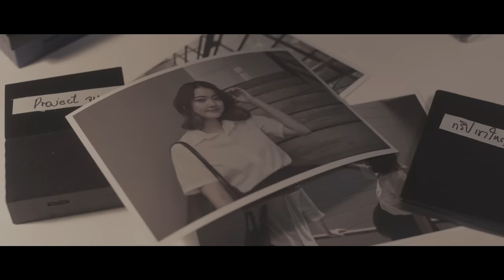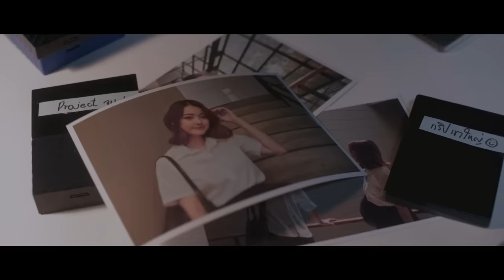เก็บความรู้สึกเก่ง (Invisible Tears) - TAY TAWAN | BOYS DON'T CRY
Song : เก็บความรู้สึกเก่ง (Invisible Tears) | BOYS DON'T CRY
Artist : เต ตะวัน วิหครัตน์ TAY TAWAN
Producer : Tan Liptapallop
Lyrics and Composition : Tan Liptapallop, Panithi Lertudomthana
Arranged : Jittipon Thawornkit
Vocal director : Kittinant Chinsamran
Mixed and Edited : Worapoj Ruttanasunya

ฉันเก็บความรู้สึกเก่งไปใช่ไหม
เธอเลยไม่รู้เลย
แววตาที่เธอมองมาดูเฉย ๆ
เหมือนเธอไม่รู้เลย ว่าฉันคิดอะไร

ทั้งที่ฉันพยายามทำเพื่อเธอเเล้วทุกอย่าง
ติดเพียงที่ฉันไม่ได้พูดคำ ๆ นั้น

นี่เธอไม่รู้จริง ๆ ใช่ไหม
ว่าฉันนั้นคิดกับเธออย่างไร
หรือเพราะฉันเองที่เก็บ
ความรู้สึกเก่งเกินไป
นี่เธอไม่รู้ใช่ไหมว่าฉัน
เป็นเพื่อนที่เธอไม่ควรไว้ใจ
อยากถามเธอดูสักครั้ง
ฉันคิดอะไรเธอรู้หรือเปล่า

ไม่ได้ตั้งใจเก็บความรู้สึก
สิ่งที่ฉันเองมันก็อยากบอก
กลัวว่าถ้าพูดไป เธอรับมันไม่ไหว
กลัวว่าถ้าเธอได้ยินเธอจะเดินหนีไป
ก็เลยใช้การกระทำ
มาเเทนที่ความรู้สึก
ดูเเลเป็นที่ปรึกษา
มาคอยเทกเเคร์ให้เธออย่างดี
เเต่เหมือนเธอยังไม่รู้สึกตัวสักที

ฉันคิดอะไรเธอรู้ใช่ไหม

Subtitles
Chinese (Taiwan) : @j.w.sub (Instagram)
Vietnamese : Nguyen Mai Nguyen (บอล)
Indonesian : @yourayy_ (Twitter)
Chinese (Traditional) : @fallinlove_sub (Twitter)
Chinese (Simplified) : @j.w.sub (Instagram)
Spanish : @14TORXE
Korean : STayNewHere KOREA FC
Burmese : Skyline
Portuguese : @gmmtvfansub (Twitter)
Portuguese (Brazil) : @gmmtvfansub (Twitter)